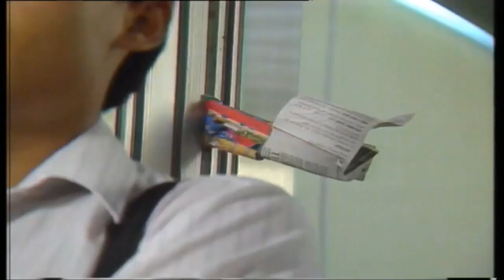[Block 192 Bishan] Footage of old Fujitec elevators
This video is for informative purposes only and I do not own the show in which this video was recorded.

These are more short clips of the original Fujitec elevators of Block 192 Bishan Street 13.

These elevators have since been replaced by Fujitec under the Lift Upgrading Programme in 2004 and 2005.